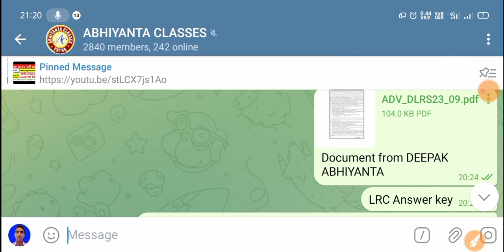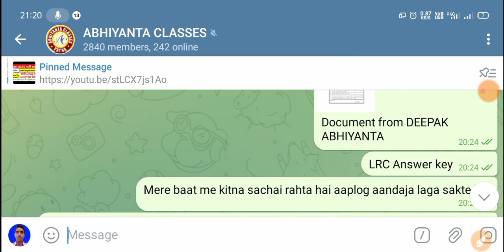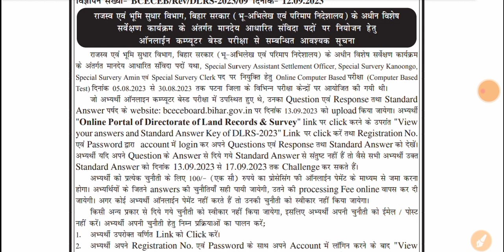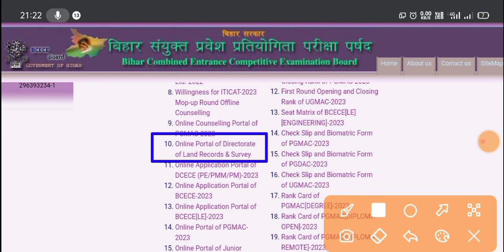DLRS Amin, Kanungo, Clerk, ASO Answer Key Out//यहां से करें डाउनलोड। LRC Amin Answer key Out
DLRS Amin Answer key Date
DLRS Amin Answer Key kab aayega
DLRS Amin Admit Card
DLRS Clerk Admit Card